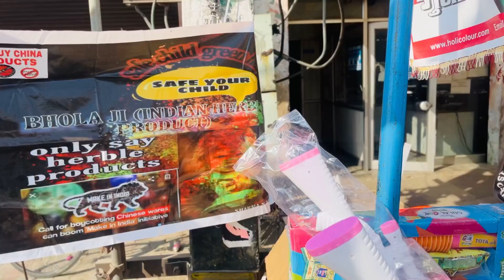Holi vlog | Holi 2023 | Ropar